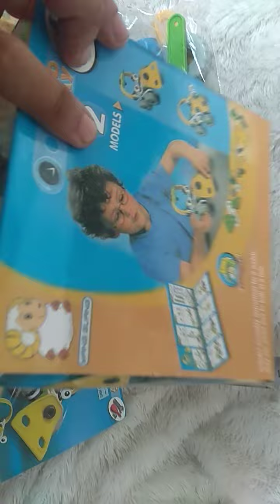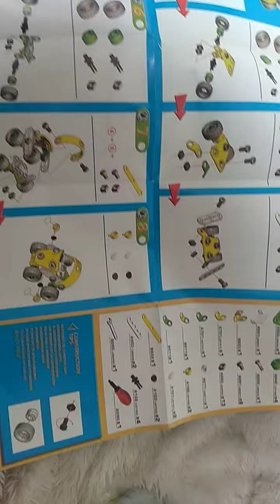EX DISPLAY DIY BUILD & PLAY A